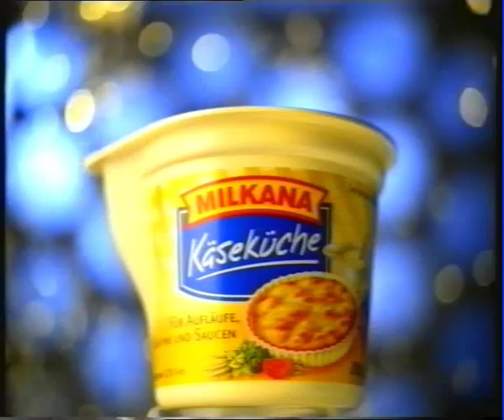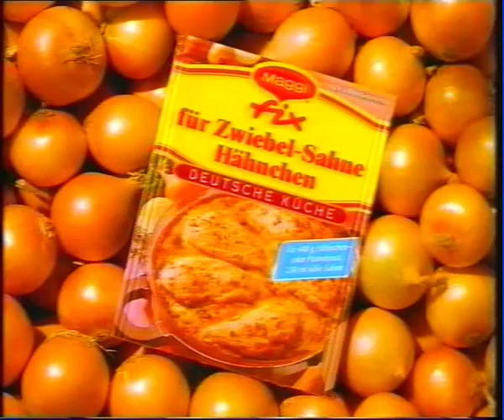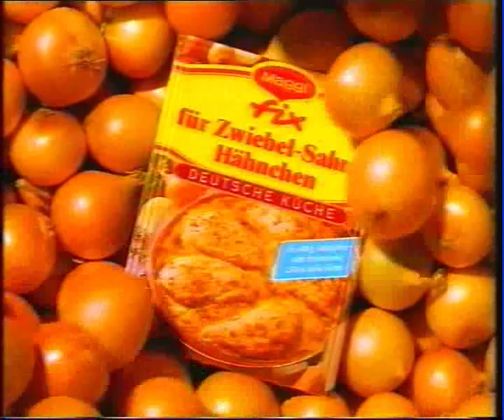ProSieben Werbung - 1999 - 1